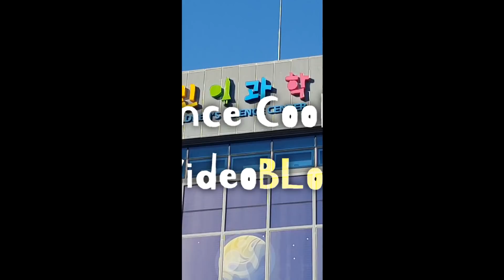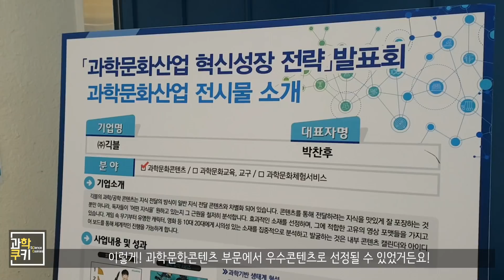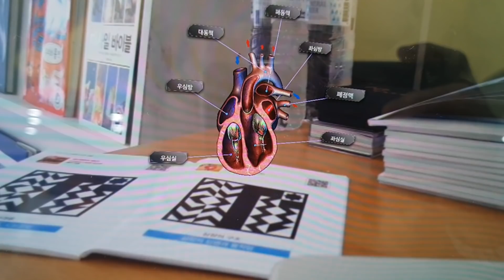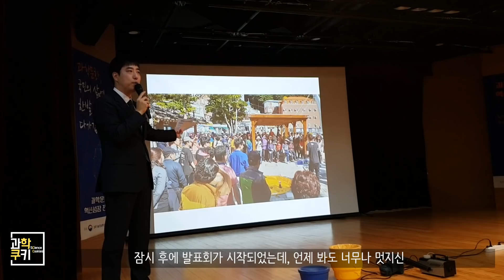사이언스 버스킹!? 과학쿠키, 과학문화 혁신성장 발표회에 참여하다!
안녕하세요, 과학커뮤니케이터 과학쿠키입니다 :)

10월 30일에 있었던 과학문화 혁신성장 발표회 Slog를 이제서야 업로딩하게 되었어요... ㅠ.ㅠ

Slog 편집이 얼마나 밀려 있는지 실감하게 되는 오늘이네요..

얼른 부지런히!  Slog 편집을 마무리지어서 최근 근황과 관련된 Slog로 찾아뵐 수 있도록! 열심히 편집의 노예(?)가 되어보도록 할게요 ㅠ_ㅠ

그럼 오늘도 영상 봐주셔서 감사하고, 저는 또 다음 영상으로 찾아뵙도록 하겠습니다! 과학을, 쿠키처럼!

Shooting Info

Under Cover
Destination Unknown
Cast of Pods
Morning Stroll
National Experss
Boardroom Theme